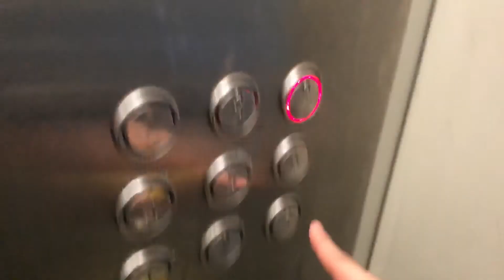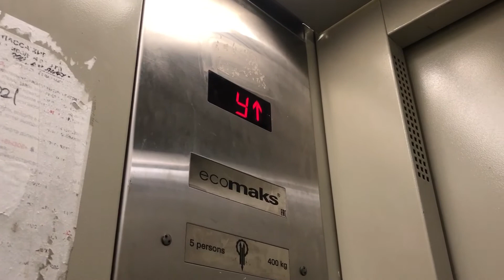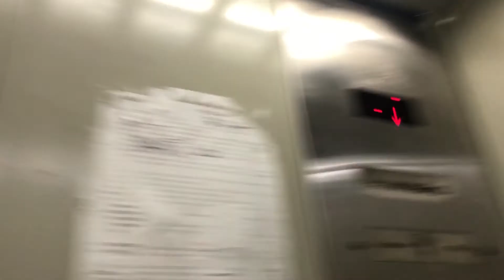Лифт ЩЛЗ EcoMaks ~2018 г. @ Мкр. Климовск, Ул. Молодежная, 4 (г. Подольск, МО)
Консьерж: нет